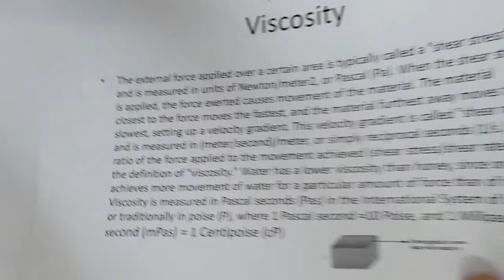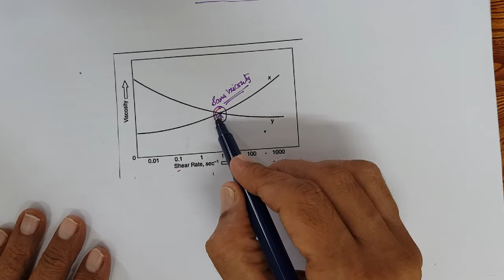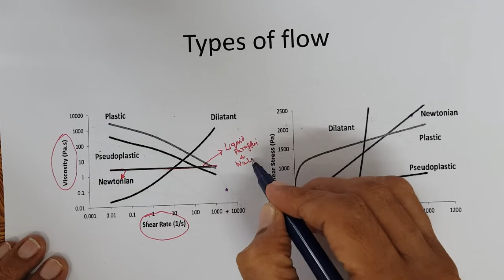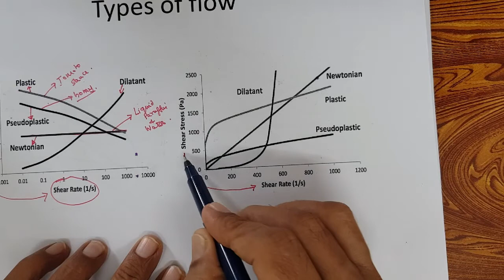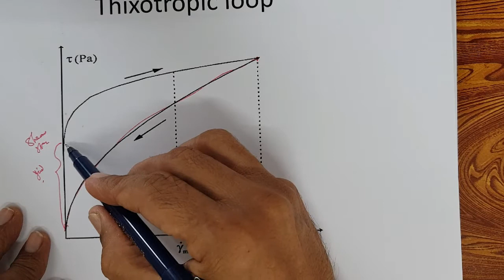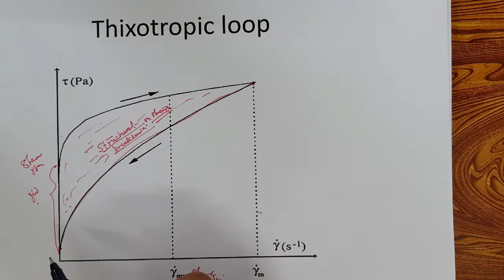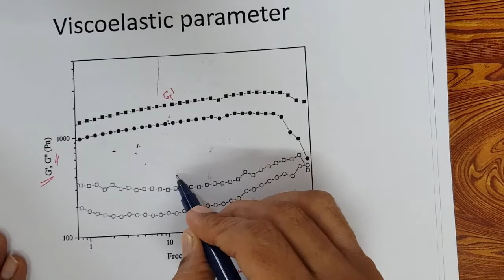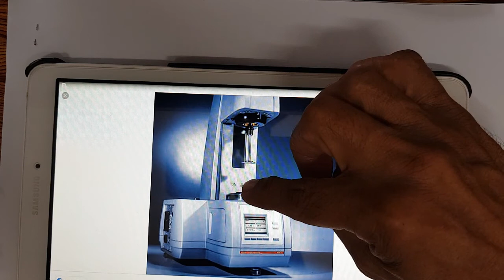Part 36 Rheology- Science of cosmetics and personal care products